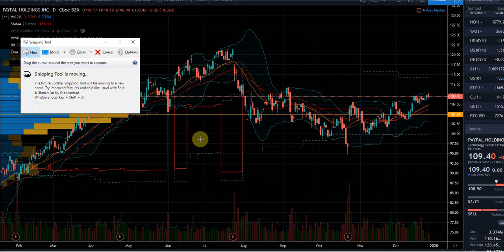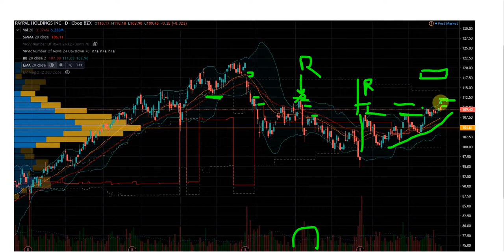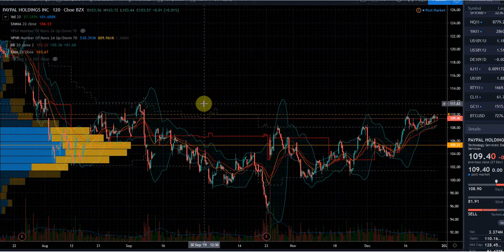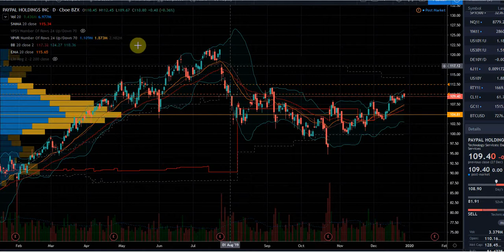Dissecting the PayPal Trade from Options Action CNBC Idea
if you like the charting software, here is a link to it (slick and free)
The CNBC options action guys were bullish PayPal trade via calls.
I don't disagree BUT there are important nuances to know before I would even consider chasing them. PYPL.